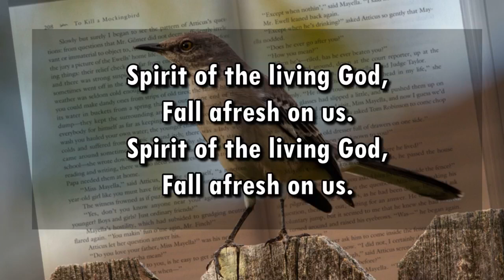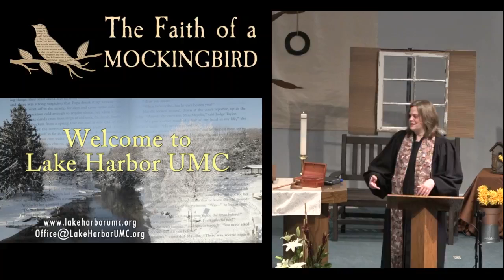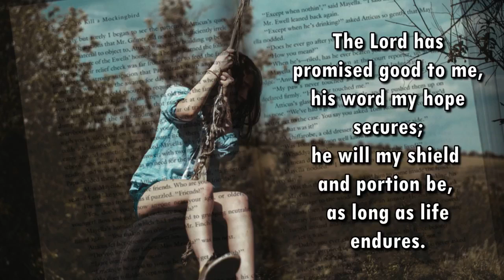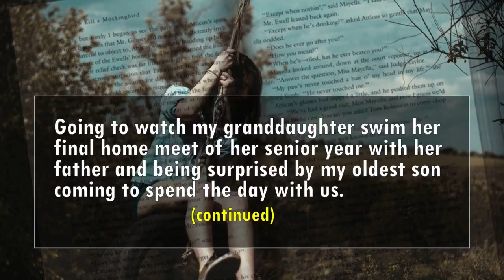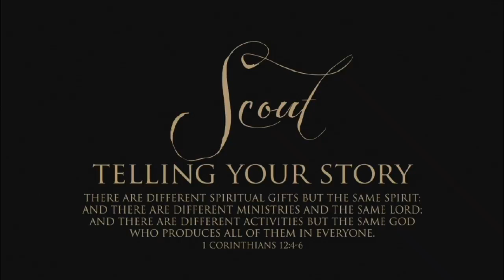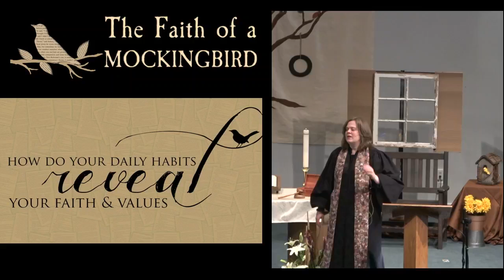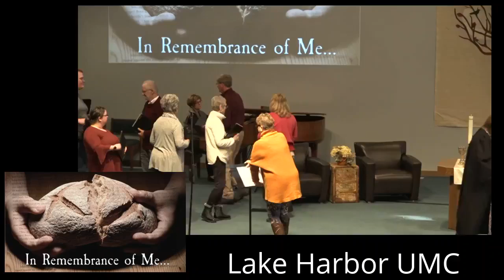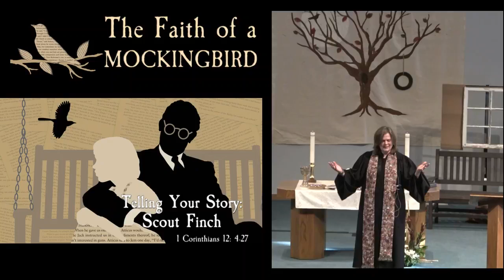The Faith of a Mockingbird Tell Your Story February 6, 2022 9 am